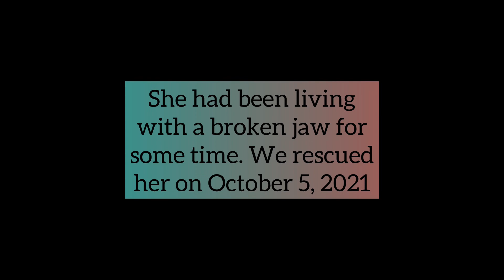Puppy Mill Survivor Rescued with Destroyed Jaw Finds Her Happily Ever After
Reina was a puppy mill mama, producing litter after litter while being neglected herself. When we rescued her, her jaw was broken and so deteriorated that it had to be removed just minutes after returning to our kennel. But now, she’s found her brand new life, is learning to dog, and finding out what life and love are really all about. Please consider making a donation to help us continue the important work we’re doing for these dogs.